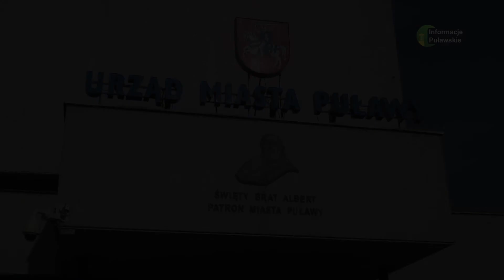04 11 2022 Miasto oszczędza na oświetleniu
Miasto planuje ograniczyć wykorzystanie oświetlenia ulicznego.